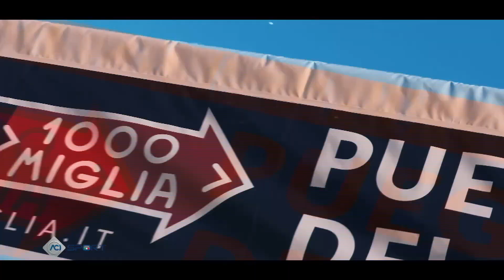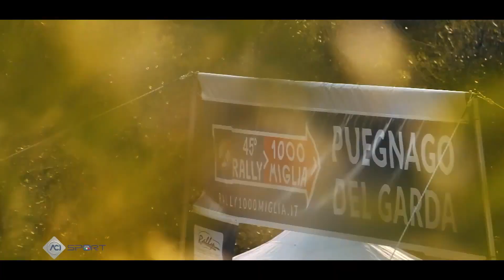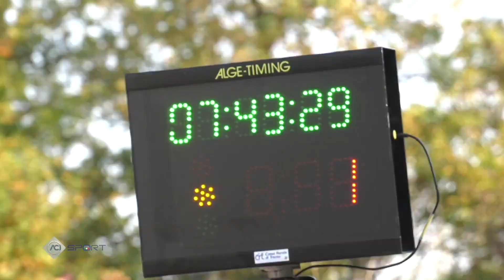C I ASSOLUTO RALLY SPARCO RALLY 1000 MIGLIA 2022